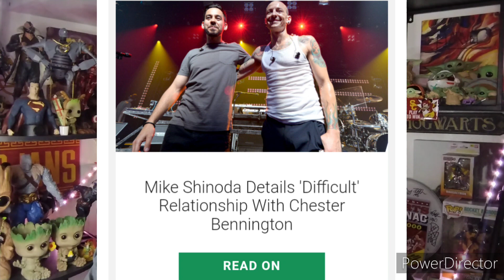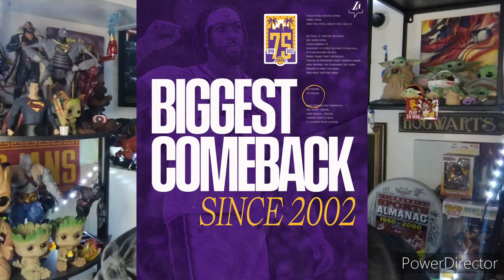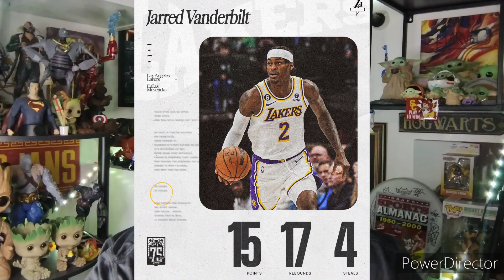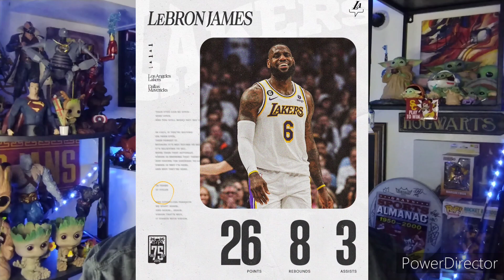Lakers Beat Mavs! Duke Beats Virginia Tech! Chargers Name Derrick Ansley Officially as DC ⚡